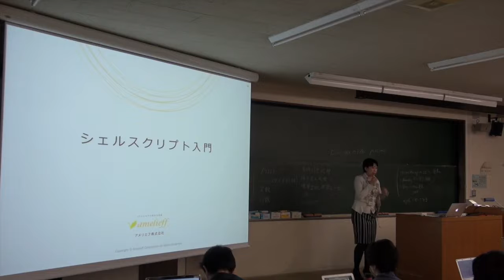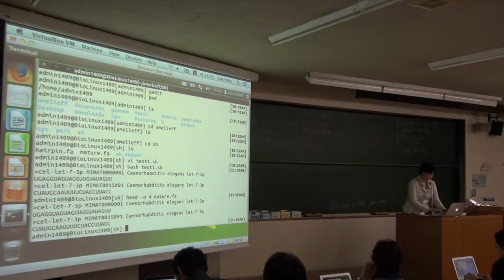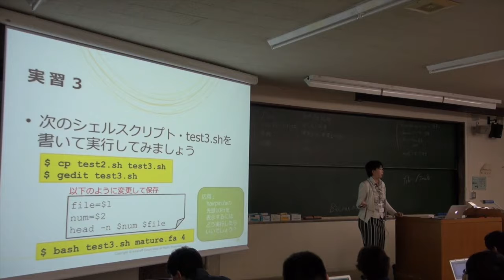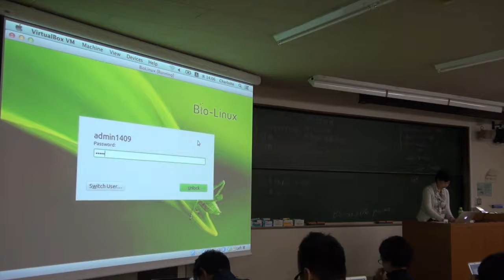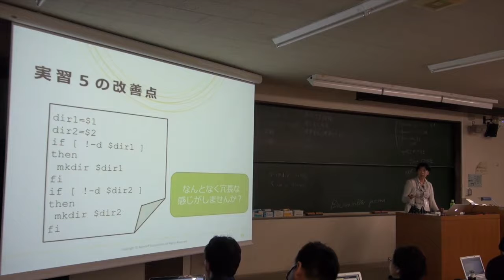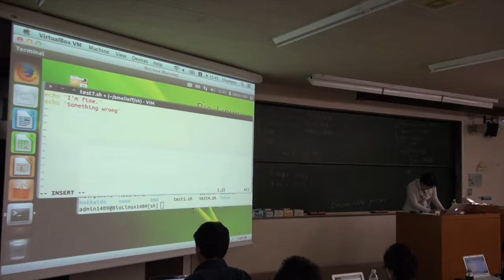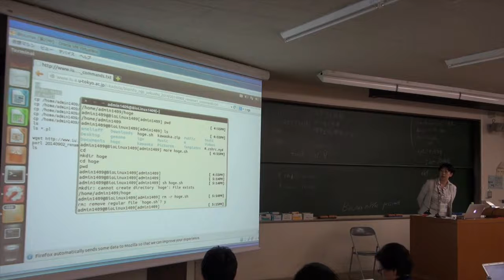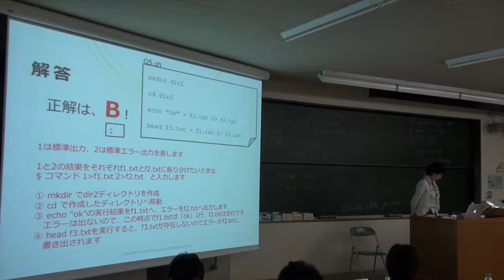【NGS速習コース】1. コンピュータリテラシーとサーバー設計〜1-4. スクリプト言語(シェルスクリプト)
本日の統合TVは、2014年9月1-12日に開催された、バイオインフォマティクス人材育成カリキュラム（次世代シークエンサ）速習コース から、アメリエフ株式会社 服部 恵美 氏による「1. コンピュータリテラシーとサーバー設計〜1-4. スクリプト言語(シェルスクリプト)」をお送りします。約4時間です。

YouTube版はこちらです。(最新版のGoogle ChromeやSafariで閲覧すると倍速再生が可能です。)

1-4. スクリプト言語(シェルスクリプト) 講義スライドPDF